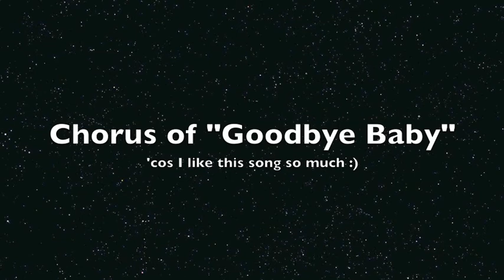Miss A Compilation